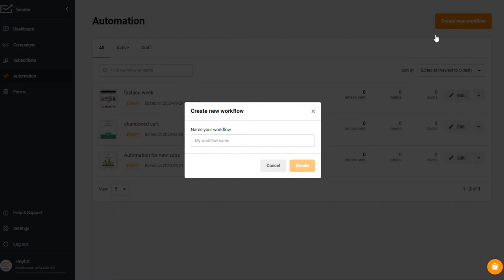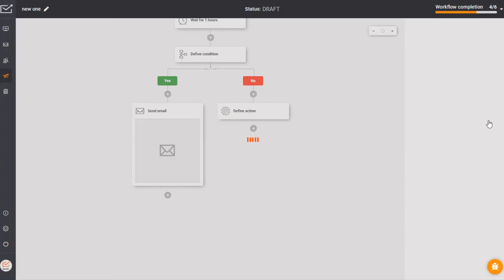Email Automation with Sender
Here's a quick walkthrough of our email automation feature - it's a short sample for better comprehension. If you're looking for a detailed automation tutorial

If you want to learn more about email automation strategies, read these our guides: